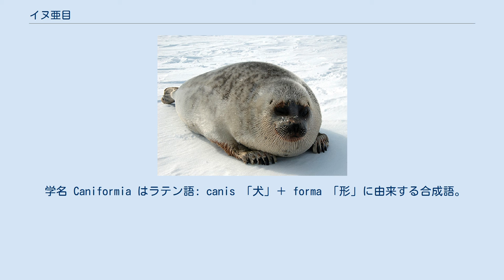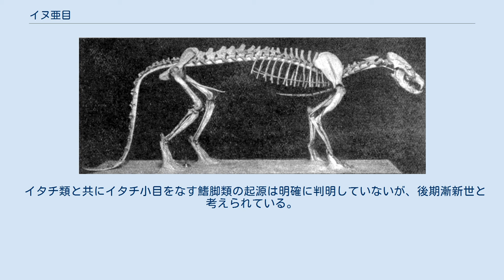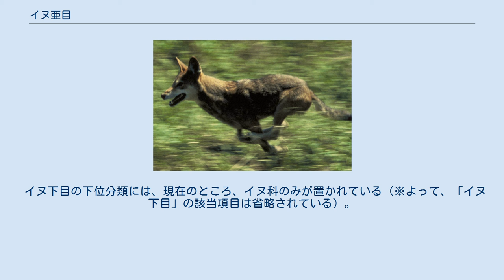イヌ亜目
イヌ亜目（イヌあもく、学名：subordo Caniformia）は、ネコ目（食肉目）を構成する2亜目のうちの一つで、ネコ亜目の姉妹群である。
「犬形亜目」「犬形獣亜目」「犬亜目」とも称す。
 イヌ下目（化石種・現生種ともイヌ科のみ）のイヌ科、および、クマ下目に属する複数の動物群（イタチ上科、クマ科、鰭脚類）が現生する。
 学名 Caniformia はラテン語: canis 「犬」＋ forma 「形」に由来する合成語。
 日本語では、学名の直訳に近い「犬形類（けんけいるい、いぬけいるい）」や「犬形獣類（けんけいじゅうるい、いぬけいじゅうるい）」といった呼称があり、亜目 (subordo) の名としては「犬形亜目」および「犬形獣亜目」があるほか、一般的に最もよく用いられる「イヌ亜目」、そして、「犬亜目（けんあもく）」がある。
 ネコ亜目との特筆すべき差異は、中耳を覆う骨化した鼓胞が主に内鼓室骨で構成されている点である。
ネコ亜目では基盤的哺乳類において鼓膜を支持していた輪状の骨である外鼓室骨で主に構成されている一方、イヌ亜目の内鼓室骨はイヌ亜目において初めて獲得された骨である。
 イヌ亜目の下位分類群であるイヌ科・アンフィキオン科・クマ科・イタチ上科の最古の化石記録は古第三紀の後期始新世まで遡ることができる。
イヌ科は北アメリカ大陸を中心に進化し、特にイヌ亜科は鮮新世以降に本格的に他の大陸へ進出した。
そのころには既に食肉目も衰退しており、北半球で繁栄したアンフィキオン科も中新世に多様化を遂げた。
イタチ科が多様化したのも中新世以降である。
 イタチ類と共にイタチ小目をなす鰭脚類の起源は明確に判明していないが、後期漸新世と考えられている。
前期始新世ごろにアンブロケトゥスなど初期のクジラ類の占めていた沿岸域の動物食性動物のニッチ（生態的地位）が漸新世には空白となっていたため、その空白を埋めるように進化した。
 なお、後期始新世の北アメリカからはバリクティス（アンフィキノドン亜科）が発見されているが、アンフィキノドン亜科をクマ科に含めない見解もあり、その場合にはクマ科の最古の化石記録は前期漸新世のケファロガレ（ヘミキオン亜科）となる。
報告されているクマ科の他の属種は前期中新世以降のものであり、クマ科はイヌ亜目の中でも新しいグループになる。
 アンフィキオン属（en）に代表される絶滅したアンフィキオン科は、イヌ下目 (Cynoidea) とクマ下目 (Arctoidea) に先行する原始的グループであり、進化上重要な分岐位置にある分類群。
クマ下目に分類される場合もある。
 イヌ下目の下位分類には、現在のところ、イヌ科のみが置かれている（※よって、「イヌ下目」の該当項目は省略されている）。
 イヌ亜目の下位分類群の進化系統を示す。
† は「絶滅」の意。